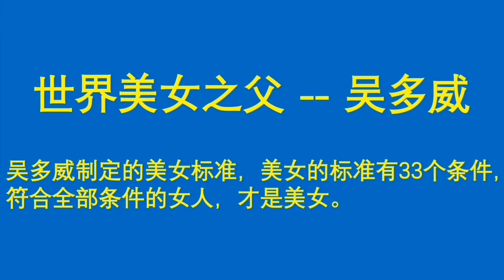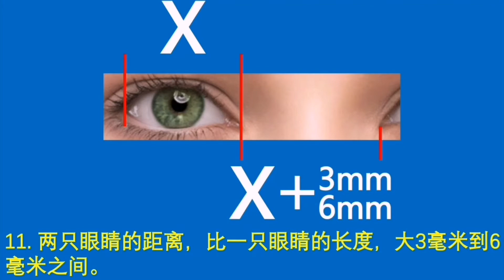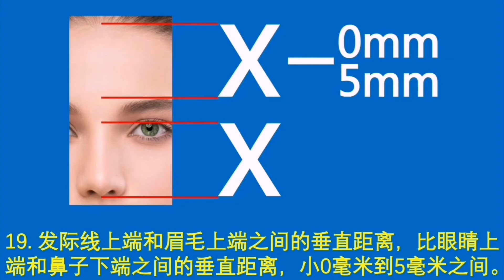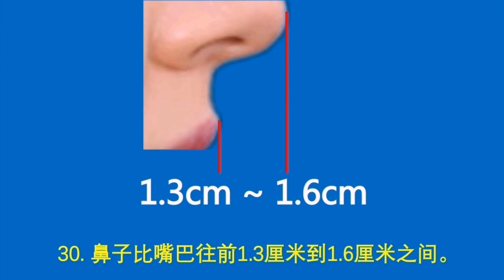吉尼斯世界纪录：世界上最漂亮的女人